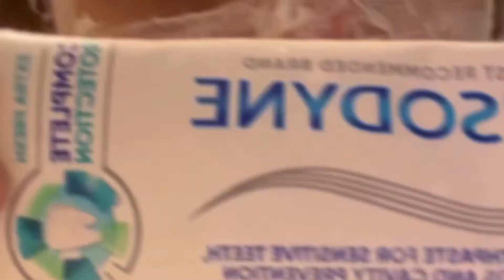black women self love, skin care routine taking care of self with a toddler not easy 2 simple steps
Hello all my name is Brittany Im a married mom of 4 and I just recently started a YouTube channel. I want to use this as a platform to make new friends, a side hustle, and to learn new things!

In todays video I will be showing you all my version of black self love and how I manage my skin care . Life gets really busy but we have to remember to take time for ourself. In this video you will see what a challenge it is for me to take care of myself. I always seem to get the job done. I hope you enjoy.

for similar content check out this video 👇🏼

Blackwomenskincareroutine,
loveyourself
selflove
mentalhealthawareness